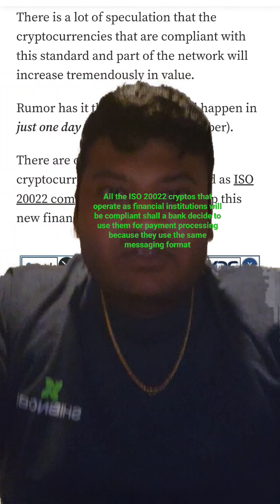ISO 20022 and Crypto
ISO 20022 are all the ISO 20022 Compliant cryptos gonna take off? Not necessarily but here are the reasons why people mainly believe they are!